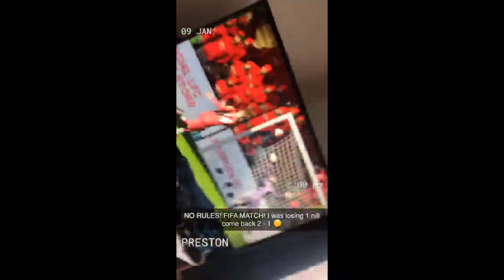FIFA match with Hamza - With No Rules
In today video I play FIFA match with Hamza but wit ha twist no rules. So there's no offside, penalties and free kicks which made it more fun in my opnion. Also, turn on your post notification on !!!